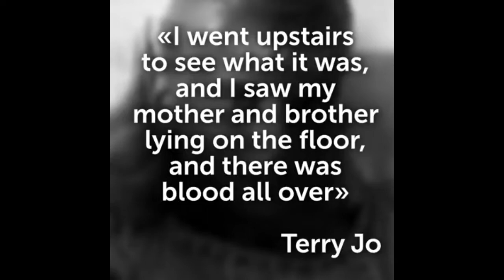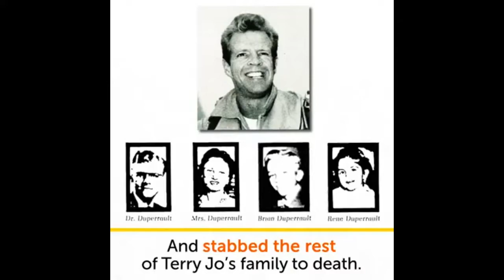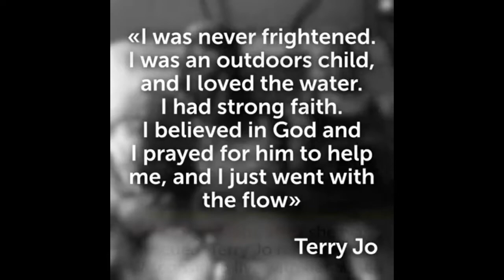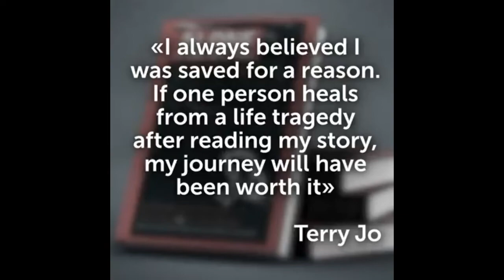!A Little Girl Found Adrift At Sea In 1961 ! After Decades She Reveled Her Story ! 👽😱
!Terrifying Story Of A Little Girl Found Adrift At Sea In 1961 ! After Decades She Reveled Her Story ! 👽😱

It is very difficult to see your family getting killed in front of you and being quit. Salute to Terry Jo she fought a long way and kept terrifying past secret for decades and now she revealed her story to strengthen other people. She is Brave, Noble and great fighter.

We are just sharing this video so that more people know about Terry Jo and her fight.